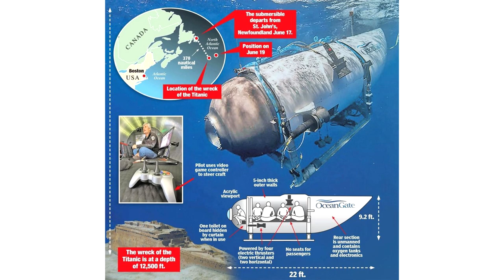អ្នកដឹកនាំរឿង ទីតានិច James Cameron ថា គ្រោះថ្នាក់ របស់ Titan ស្រដៀង នឹង Titanic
សូមអធ្យាស្រ័យ

ចំពោះការមិនបានតប ខំមិនបានគ្រប់គ្នា

Ms Socheata